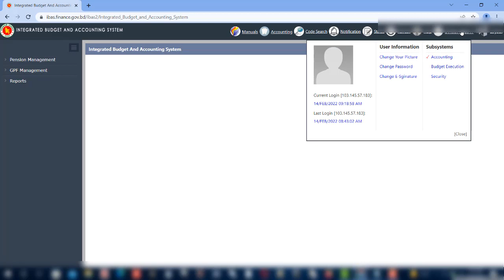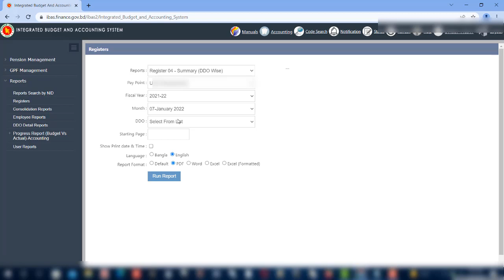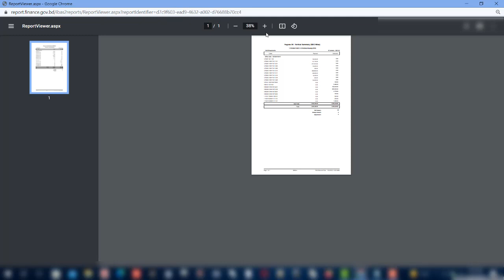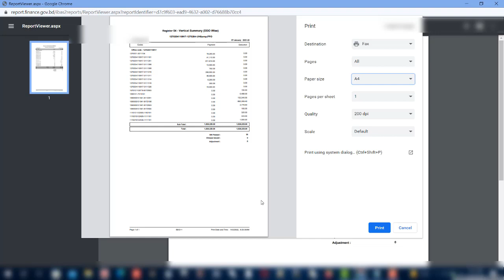Ibas++ register uao4 | Ibas++ repot | ibas++ vertical summary report